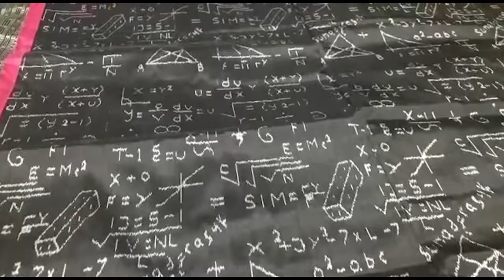ଘର କାନ୍ଥରେ ସମ୍ବଲପୁରୀ ଛାପ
ଘର କାନ୍ଥରେ ସମ୍ବଲପୁରୀ ଛାପ । କାନ୍ଥଗୁଡିକ ପଶାପାଲୀ ପେଣ୍ଟରେ ରଙ୍ଗୀନ ହୋଇଛି । ଏହି ନିଆରା ଘରକୁ ଦେଖିଲେ ଆପଣଙ୍କ ଆଖି ବି ଲାଗିଯିବ । ଝାରସୁଗୁଡାର ଜଣେ ବ୍ୟକ୍ତି ନିଜର ଘର କାନ୍ଥକୁ ଏଭଳି ପେଣ୍ଟ କରି ଚର୍ଚ୍ଚାକୁ ଆସିଛନ୍ତି ।...